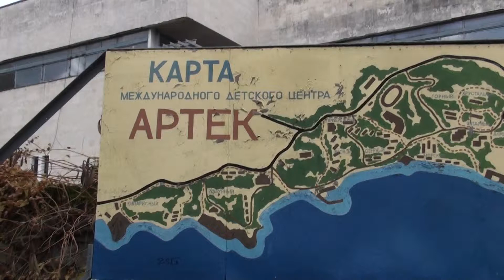Артек, схема табору